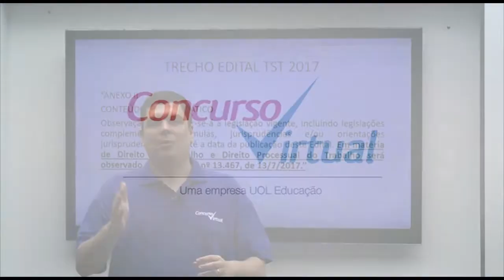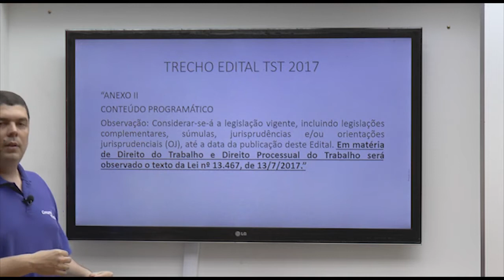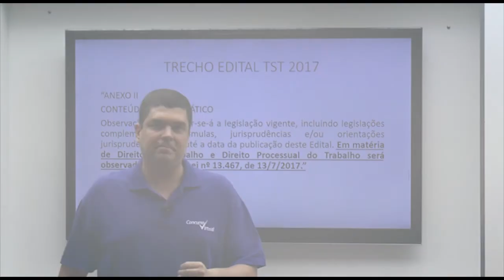Concurso TST - Análise do edital - Prof. Leandro Antunes